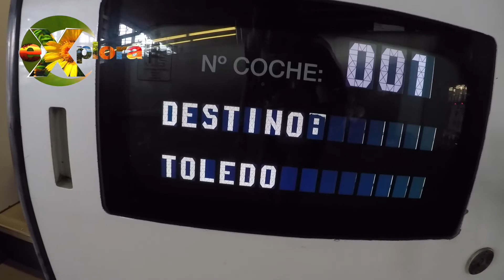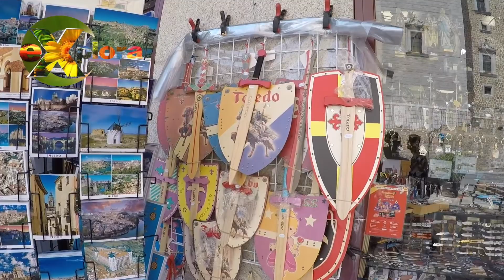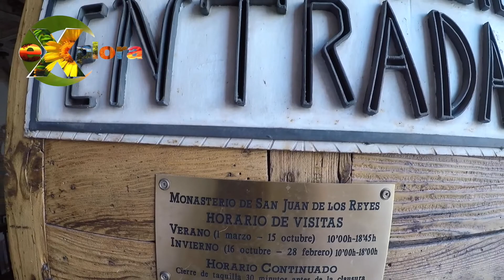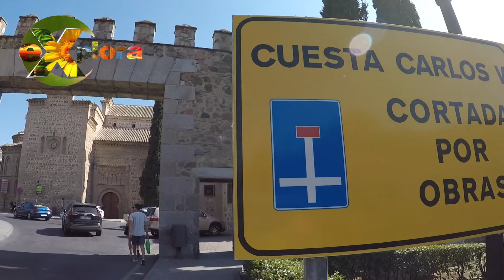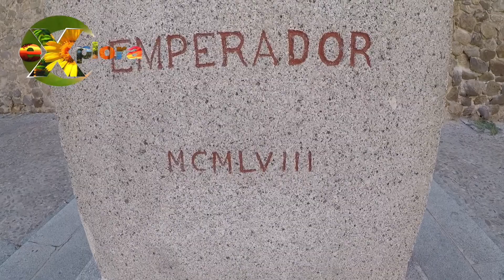Toledo/ Patrimonio de la humanidad (julio 2019)dron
Bienvenidos a Explora viajando. En esta ocasión visitamos aToledo y te mostramos que ver y que hacer en tu visita a esta ciudad. Recorremos todos los barrios de la conocida como la ciudad de las 3 culturas. Por aquí pasaron después del imperio romano, musulmanes, judíos y cristianos. Patrimonio de la humanidad desde el año de 1986.